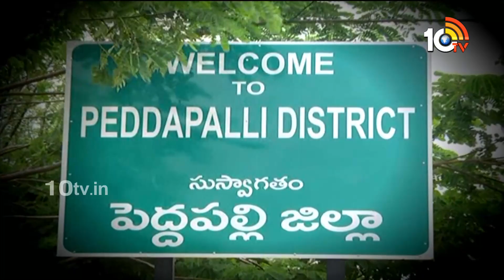Who Will win Peddapalli Parliament Seat in 2024 Elections | 10TV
10TV is one of the Largest Content producing Telugu News Channel in Telugu States. Its one of the leaders in the production and broadcasting of un-biased and comprehensive news.
10TV offers round the clock coverage of latest breaking news and unique mix of news bulletins, current affairs and Entertainment programmes.
10TV Youtube Channel offers Latest News from Telugu States, Politics, Entertainment, Health, Sports Lifestyle, Devotional, National News, International News and lot more.!

హాయ్,
10టీవీ యూట్యూబ్ చానల్‌కి స్వాగతం. 10టీవీలో ప్రసారమయ్యే కథనాలతో పాటు ఆసక్తికరమైన మరెన్నో అంశాలను 10టీవీ యూట్యూబ్ చానల్లో మీకు అందిస్తాం. మా వీడియోలలో మీకు నచ్చిన వాటిని మాకు తెలియజేయండి. అలాంటి మరిన్ని కథనాలను మీకు అందించేందుకు ప్రయత్నిస్తాం. నచ్చిన వీడియోలను మరింత మందికి షేర్ చేయండి. చానల్‌ను సబ్‌స్క్రైబ్ చేయడం మరిచిపోకండి. ధన్యవాదములు.!